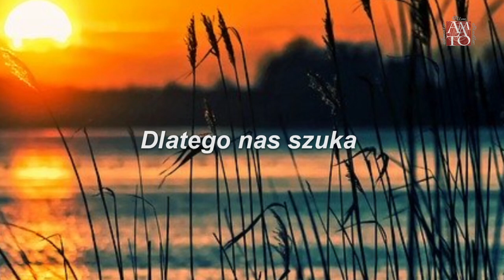Być synami Boga Ojca - ks.prof. Mieczysław Nowak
Kolejna katecheza ks.prof. Mieczysława Nowaka na podstawie książki "Droga życia" - tym razem o naszym Bogu Ojcu.
Dzięki Waszej modlitwie i reklamom na początku odcinków będziemy mogli nadal rozwijać kanał,
realizacja: Tomasz Naskręt

obrazy pochodzą z ogólnie dostępnych źródeł internetu lub są własnością autora.